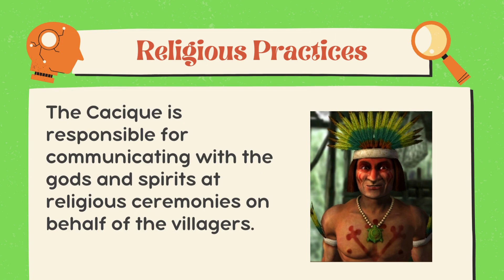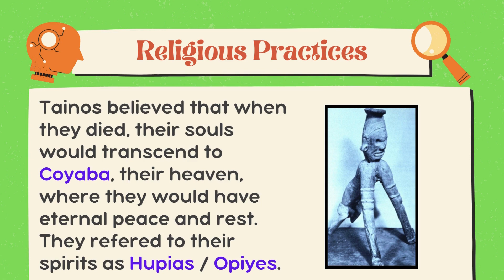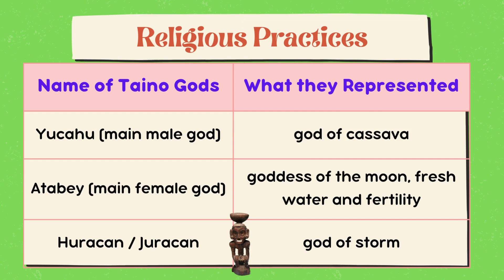The Tainos Way of Life Part 2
This video explains what the Tainos religious practices were like.